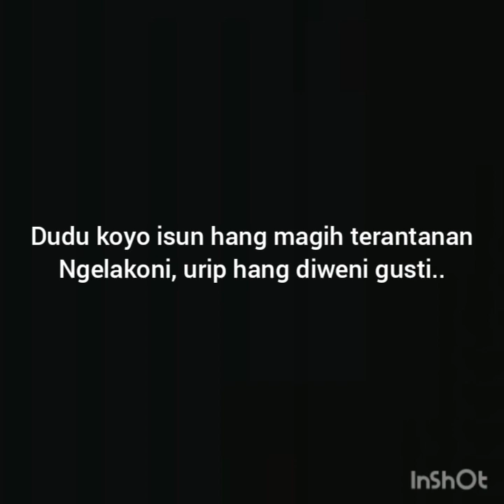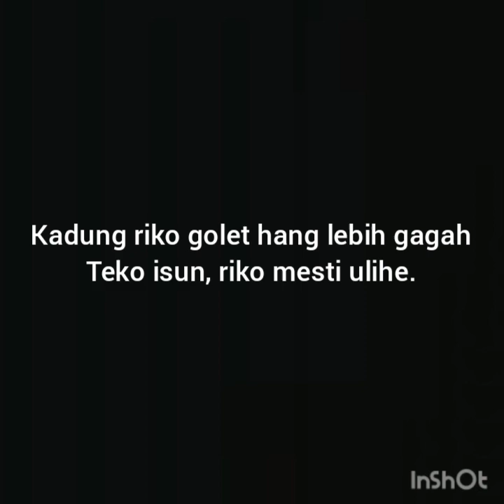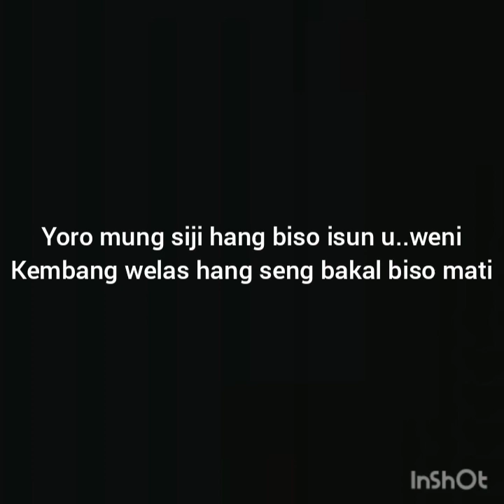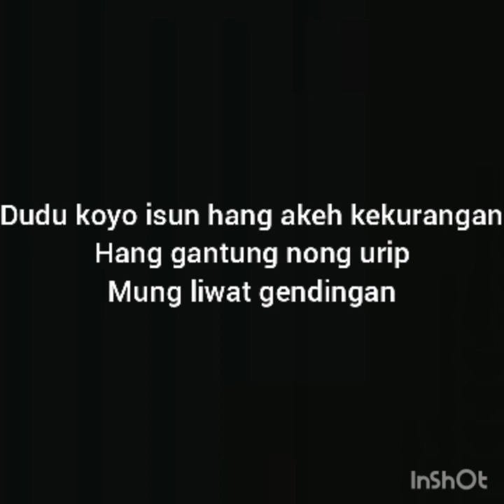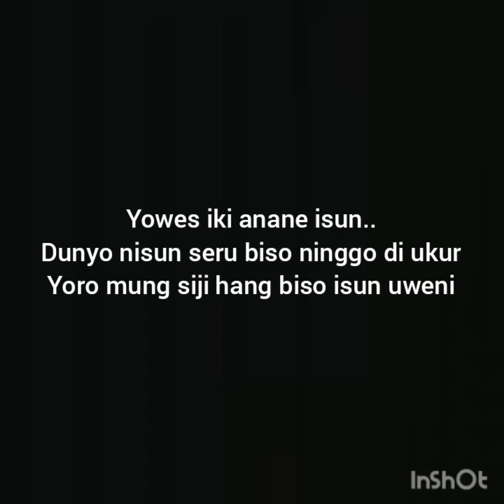KARAOKE IKI ANANE ISUN - JAMES AP